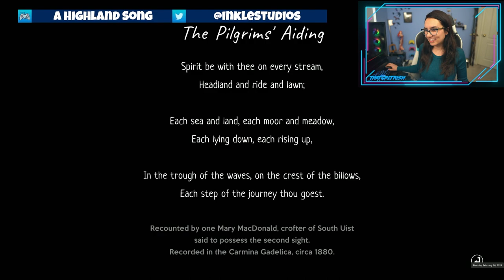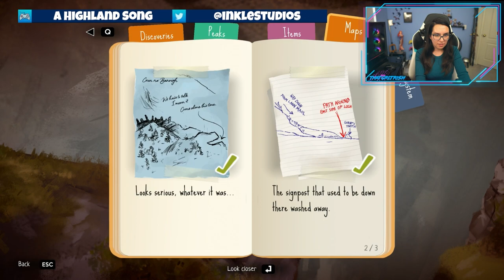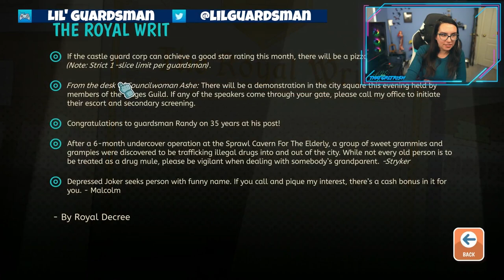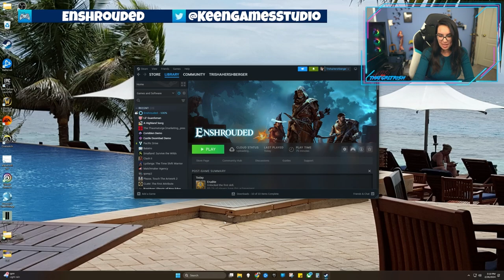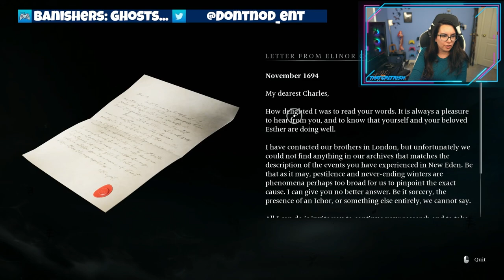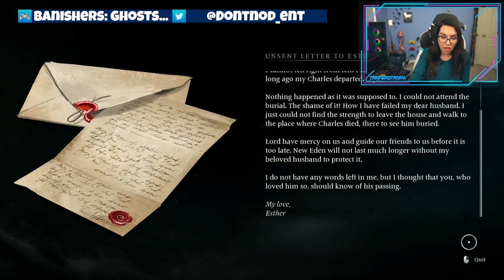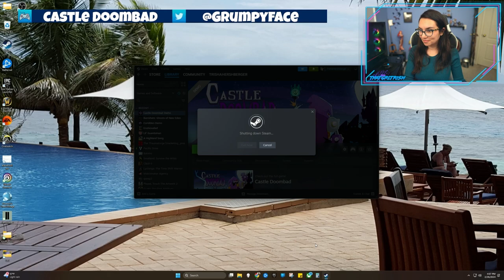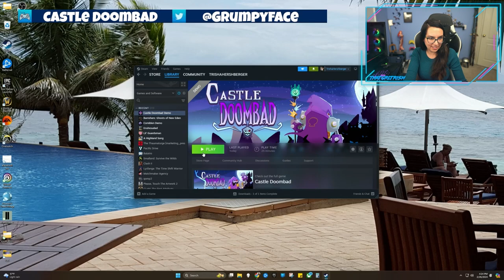Gong-stravaganza ROUND 1! | Indie Games Showcase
The winners from our Gong Show Indie Games Showcase this year so far are going HEAD TO HEAD to determine an ULTIMATE ULTIMATE winner! And for use to get a chance to check out the game a bit more!

00:03:35 A Highland Song
00:29:51 Lil Guardsman
00:55:51 Enshrouded
01:28:30 Coridden
01:52:35 Banishers Ghosts of New Eden
02:19:14 Tech Troubleshooting
02:36:45 Castle Doombad

Trisha Hershberger
18723 Via Princessa 121